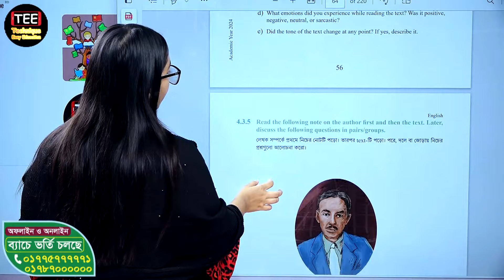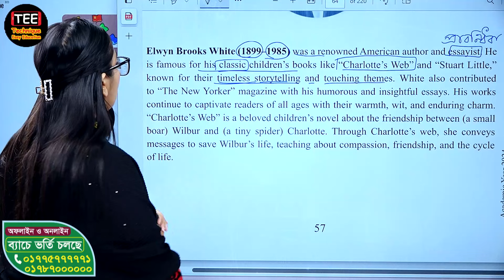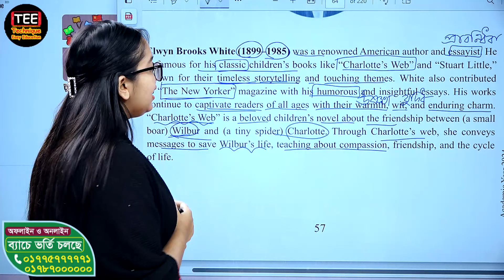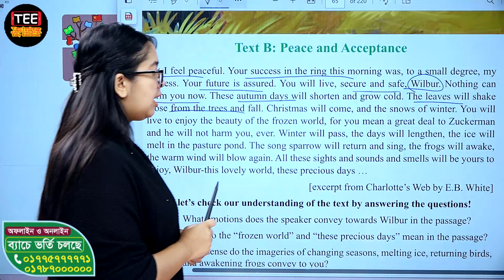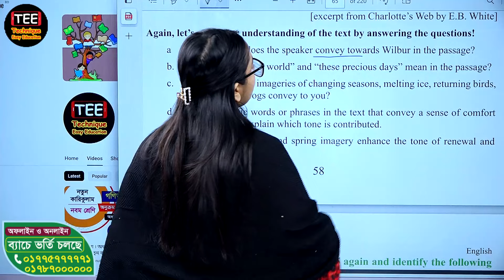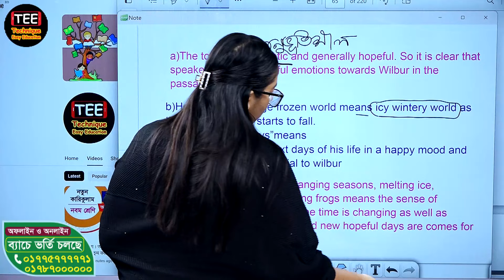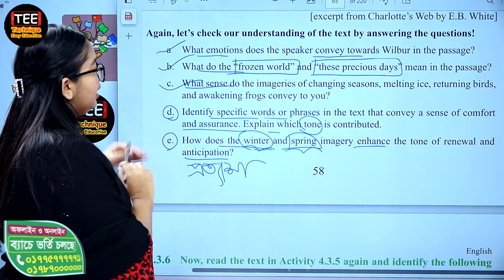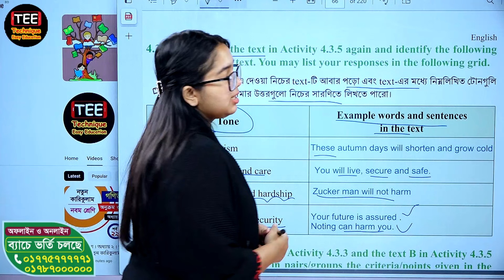Tones in Statements | Chapter 4 | Part 4 | Class nine English | নবম শ্রেণির ইংরেজি । অধ্যায় ৪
Tones in Statements | Chapter 4 | Part 4
Class nine English
New Curriculum
Class 9 English
Class Nine English New Book